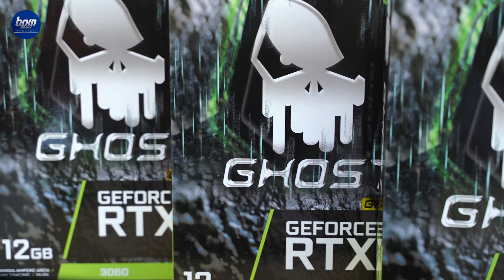Gainward GeForce RTX 3060 Ghost: una scheda video da paura!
Dopo la RTX 3090 Phantom, diamo un'occhiata alla Gainward Ghost Geforce RTX 3060, la quale supporta lo standard PCI-Express Gen 4 x16. Con con ben 12GB GDDR6 con una larghezza della banda di 360 Gb/s e una velocità di clock di memoria di 7500 Mhz, la RTX 3060 Ghost risulta molto robusta con un doppio pannello protettivo per disperdere il calore e donarle robustezza. Scopritela con noi!